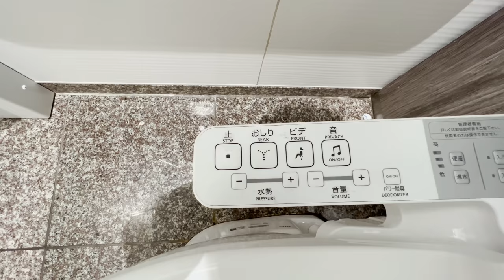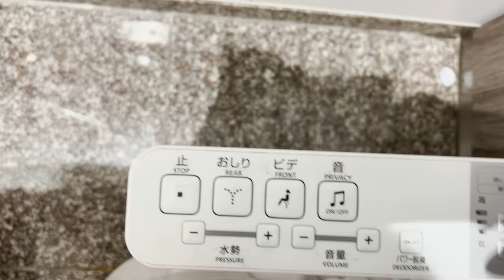Strávil som 10 dní v thajskej karanténe | Bangkok, Thajsko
Čo všetko som musel ako neočkovaný ale zdravý človek podstúpiť počas pandémie Covid-19 aby som sa dostal do Thajska, koľko peňazí a nervov ma to stálo a prečo som bol napriek tomu všetkému takmer  deportovaný sa dozviete v dnešnom úvodnom thajskom vlogu.